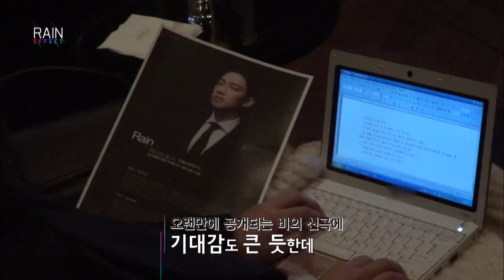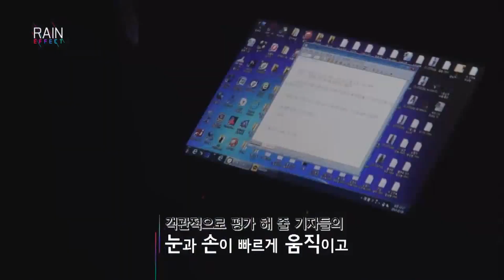[레인이펙트/4회] 음악시사회 준비는 꼼꼼하게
기자들을 초청하는 음악시사회 준비에 최선을 다하는 '비'
그리고 지난해를 정리하는 그의 의미심장한 한 마디는?
초심으로 돌아온 '정지훈'을 매주 목요일 밤 11시 "레인 이펙트"에서 만나세요.